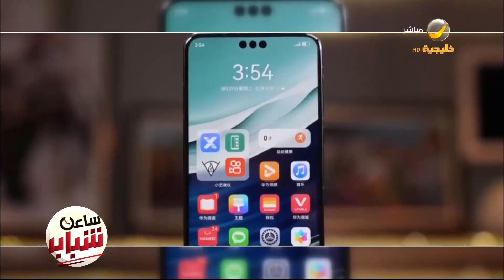هواوي تقدم هاتف جديد بشريحة 5G رغم القيود الأمريكية